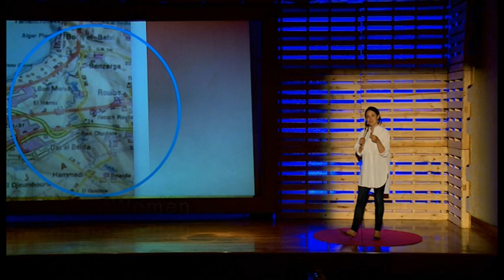We Should all be Butterflies and Roosters | Leah Bitat | TEDxAudinSquareWomen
Leah discussed her life as an American expatriate in Algeria, sharing her vision of resilience and struggle as the key to success. Leah is a MEPI Alumni, former member of the MEPI Alumni chapter steering committee and initiated a MEPI sponsored program called PEACE with World Learning.

Leah Bitat moved to Algeria with her family in 2010. She is a native of Alaska, USA and a graduate of Harvard University’s School of Education. Leah has had the pleasure of discovering Algeria via her work leading World Learning’s programs here, expanding educational projects to 13 Wilayas across the country, in such diverse places as Adrar, Tizi Ouzou, Ouargla, Bejaia and Annaba, to name a few. Leah enjoys the rich culture, history and food of Algeria, and especially how much Algerians love and cherish their children.